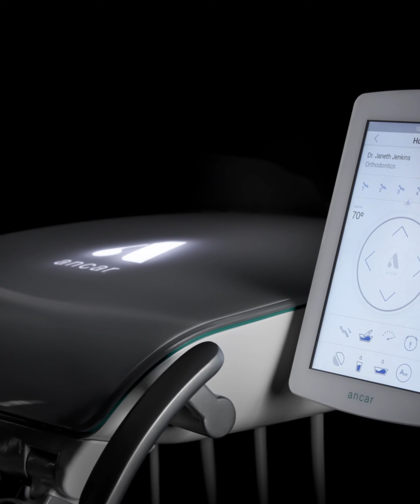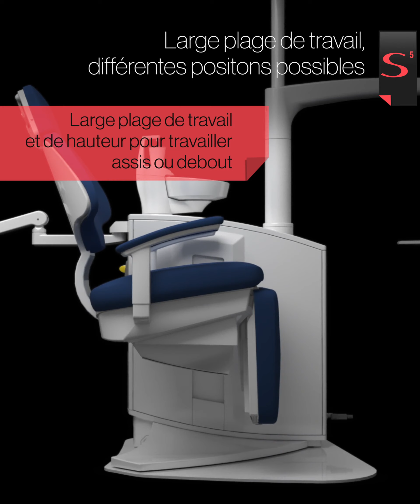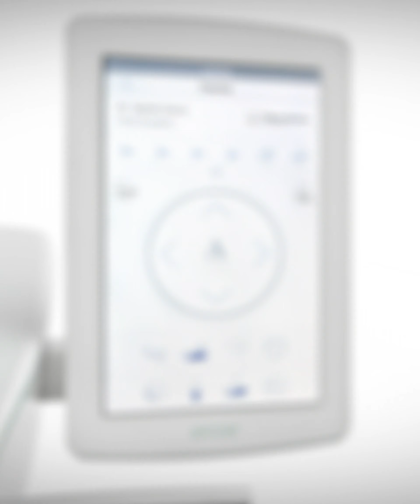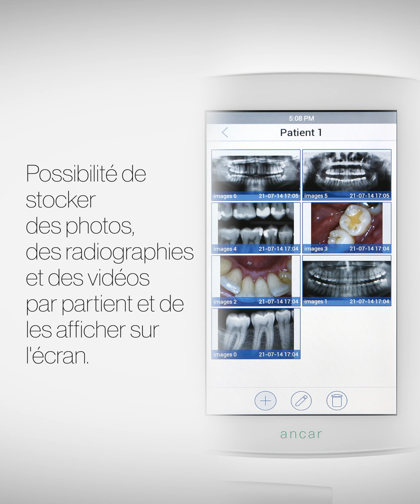Ancar S-LINE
Présentation de notre nouvelle gamme d'unités dentaires S-LINE.